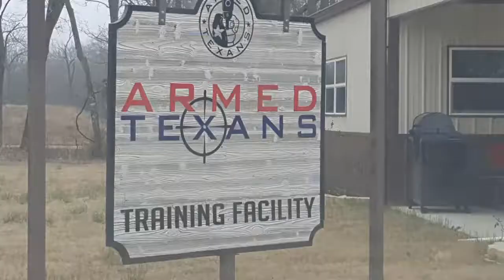Local IDPA at Armed Texans 2/16/19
A local IDPA match at Armed Texas in Mineola Texas. A cold wet day. I did not get video of the first stage it was two targets at 35 yrd six on each. I am using at Ruger SR1911 in CDP EX.